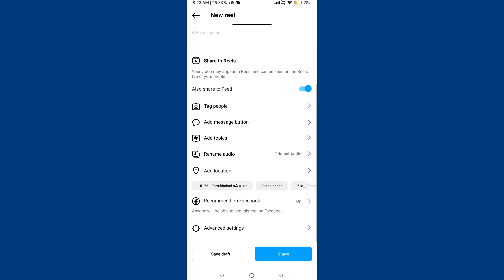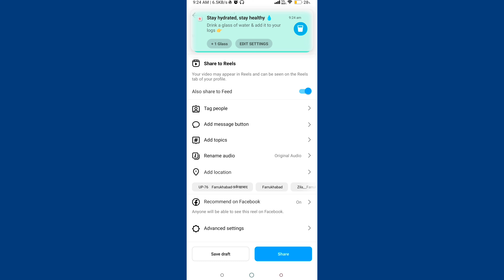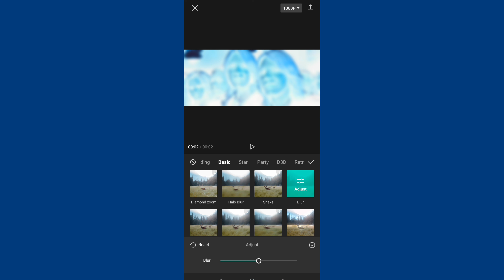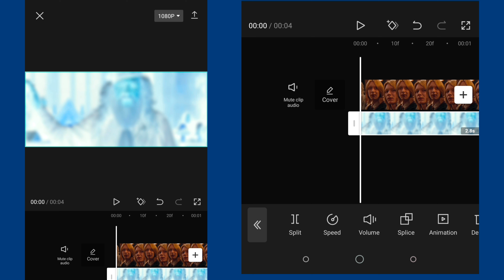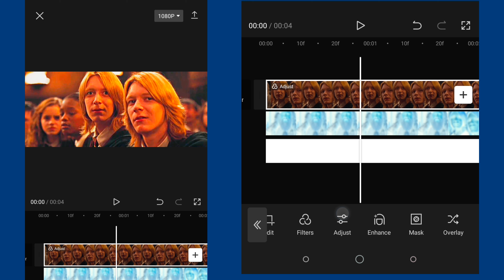how to upload high quality reels on Instagram || 480p to 4k quality 😱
Ummed karta hu ki aapko ye video bahut accha lagas hoga

your quaries solved -

how to upload high quality reels on instagram from iphone
how to upload high quality reels on instagram android upload high quality reels on instagram android
upload high quality reels
reels export settings
reels export settings vn
reels export settings for vn editor
best quality reels instagram
how to upload best quality reels on instagram
how to make best quality reels
reels upload on highest quality
4k reel upload
how to upload high quality reels upload 2023